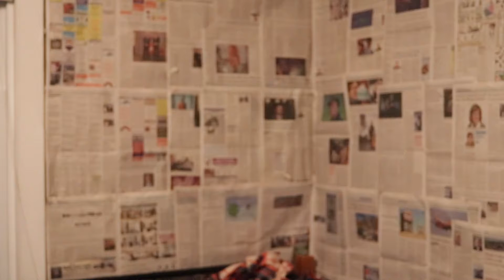daily vlog 9